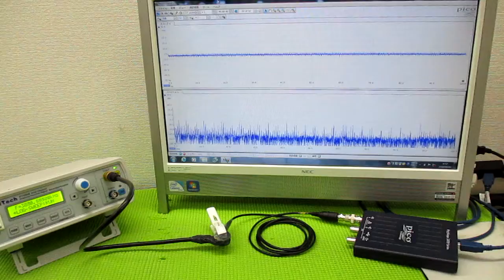メガヘルツの超音波発振制御プローブ製造技術 ultrasonic-labo